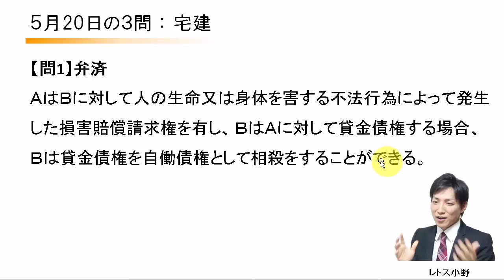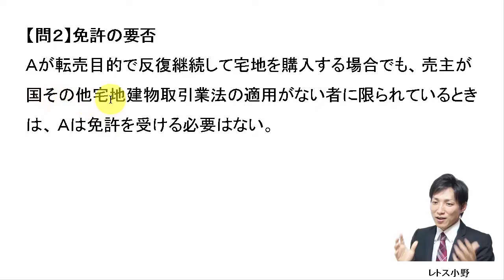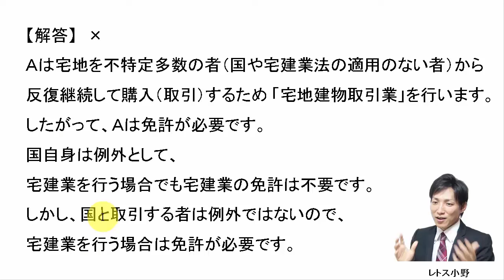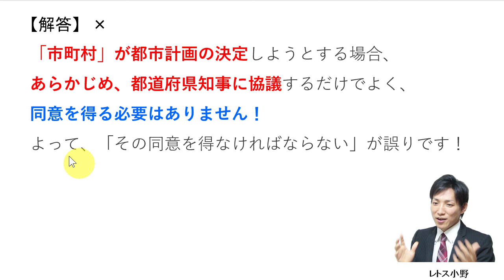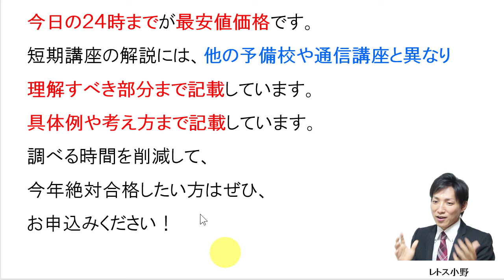【宅建過去問】5月20日の３問【レトス小野】宅建過去問解説